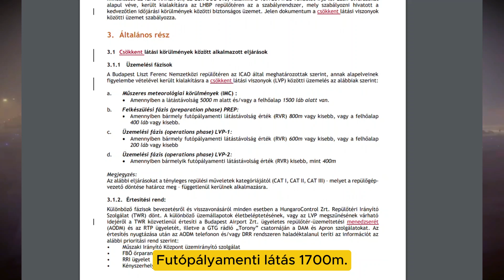A reptér időjósa, ATIS!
A repülésben elengedhetetlen, hogy a pilóták mindig percre pontosan képben legyenek a reptéri időjárással. Az nem lenne megvalósítható, hogy egyesével kérdezgessék az irányítást, ezért a repülőtereken üzemel egy automatikus információs rendszer, az ATIS (Automatic Terminal Information Service).

Ez a rendszer beszédgenerátorral előállított, esetleg élő szóban felvett üzenetet sugároz éjjel-nappal. Az adás tartalmazza a használatos futópályairányt, hőmérsékletet, harmatpontot, légnyomást, széladatokat, csapadékfajtát és intenzitást, esetenként rövidtávú előrejelzést, valamint minden olyan egyéb információt, amit hasznosnak gondolnak közzétenni.
Az ATIS a meteorológiai táviratokból, a METAR-ból generálódik. Alapesetben fél óránként, de jelentős változások esetén gyakrabban is frissülhet, például zivataroknál akár néhány percenként is.
Ferihegyen az ATIS a 132.380 MHz frekvencián szól, illetve a BUD VOR is sugározza a 117.3 MHz-en.

Az ATIS mellett a VOLMET is hasonló időjárásjelentés, amely a környező repterek időjárását sugározza. A ferihegyi VOLMET leadja Prága, Pozsony, Bukarest, Belgrád, Bécs és Budapest időjárását, emellett a magyarországi légtérre (LHCC Flight Information Region) vonatkozó veszélyes időjárási jelenségek (jegesedés, turbulencia, zivatar) előrejelzését is.
A VOLMET-et szintén a reptérről sugározzák, 127.405 MHz-en fogható.

🎦A felvételt köszönjük Zsombok Imrének!

Tetszett? Ma is tanultál valamit? Csatlakozz!
A támogatást a csatorna fejlesztésére fordítjuk!